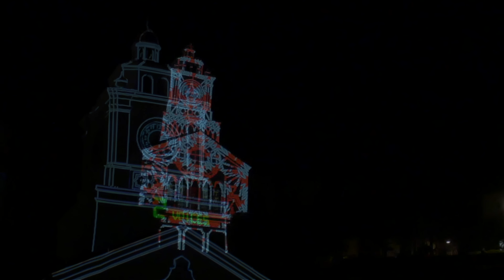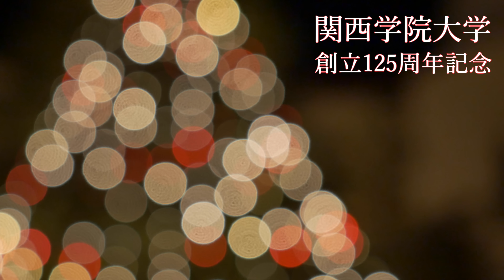関西学院大学 創立125周年 時計台プロジェクションマッピング (4K test movie)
4K撮影の練習として関西学院大学 にお邪魔してきました。現役学生による企画/運営のプロジェクションマッピングです。

あいにく外での撮影に不慣れな未熟者でして、満足のいく映像とはなりませんでした。広い心で見てやってくださいませ。
ていうか・・・夜に4Kはキツいことがよ〜く分かった。普通にFull HDの60Pで撮った方がずっとキレイに撮れたような気がする。ま、これもまた経験。

すごく無理矢理な編集をしてます。間違い探しの気分でお楽しみいただければ。できればPCではなくスマホ程度の小さな画面で見てください・・・。ヘッドフォンもご勘弁くだされ(涙)。

公式の動画が公開されてますので、ぜひそちらもご覧ください。
■時計台プロジェクションマッピング2014

■撮影機材
Panasonic Lumix GH4
Samyang 7.5mm f3.5 UMC FISH EYE MFT
SIGMA 30mm f2.8 DN
TASCAM DR-07MKII

■編集ソフト
FCPX